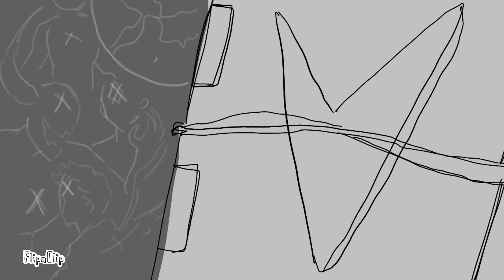Curses |Oc Animatic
This is my first Animatic ! Hope you Enjoy:D
Song: Curses by The Crane Wives
Program: Flipaclip
All character created by me